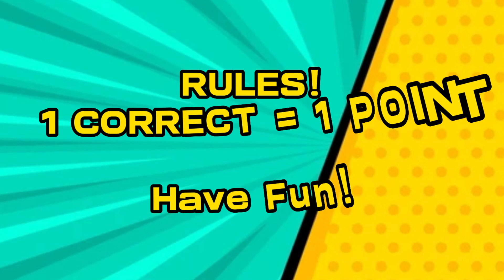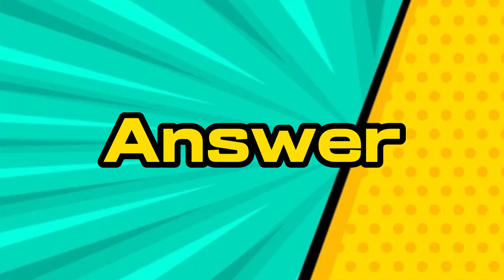GUESS THE KPOP IDOL GEN 4 BY THEIR LIPS||TEBAK IDOL GIRLGRUP KPOP DARI BIBIRNYA||GAMES KPOP PART 9